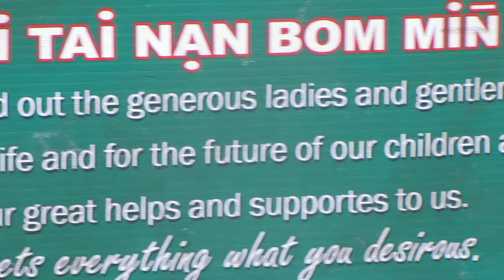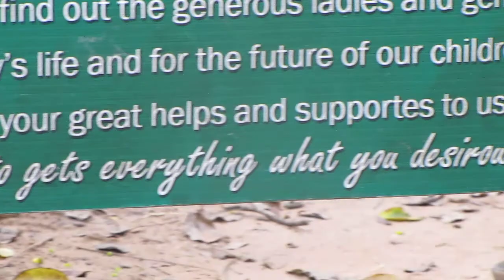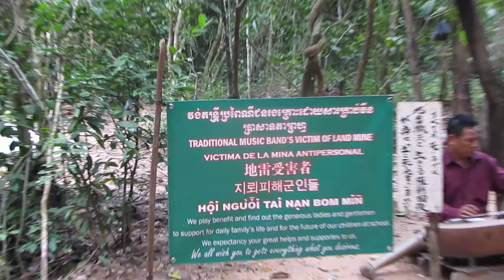Khmer musicians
Band of mine victim musicians